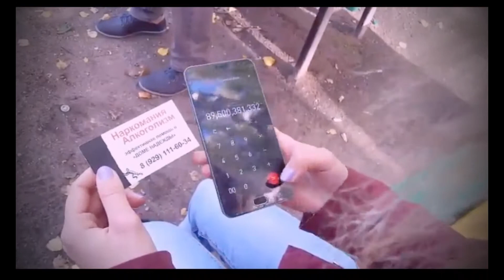Эксперт: Дом Надежды. Часть 1